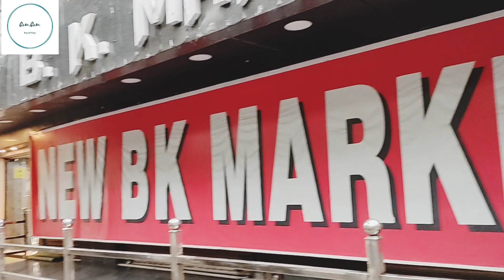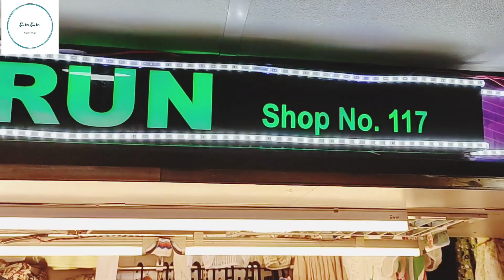Bk Market Westernwear Collection From Bangkok, In Kolkata||Hub Of Westernwear 23